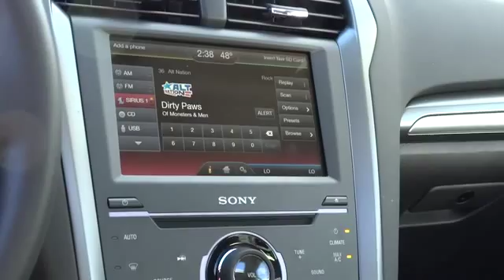2014 Ford Fusion Carson City, Reno, Northern Nevada, Susanville, Sacramento 29093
2014 Ford Fusion  - Stock#: 29093 - VIN#: 3FA6P0D96ER203986

~~Cruise~~CD MP3~~Power Everything~~Plus Much MORE~~ This vehicle will not last long! Excellent Condition and ready for a new home! Contact Pamela in our Internet Department for special pricing!